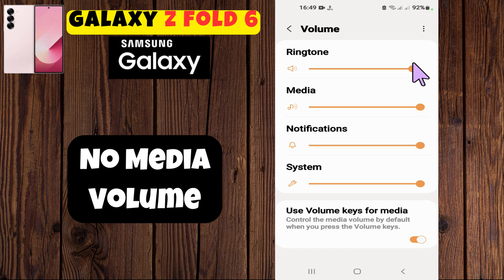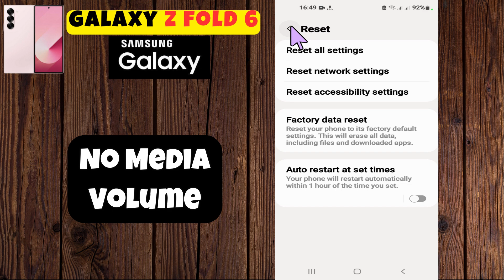Media Volume issue Fixed Samsung Galaxy Z Fold 6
This video tutorial is about Media Volume issue Fixed Samsung Galaxy Z Fold 6